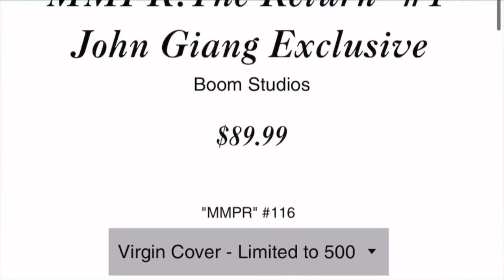Spawn Vs TMNT Pizza & Chains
Spawn VS TMNT Pizza and Chains.

Witness the ultimate clash of comic book titans! Imagine the dark, brooding world of Spawn colliding with the high-octane action of the Teenage Mutant Ninja Turtles. This epic crossover promises:

Intriguing Contrasts: Spawn's gritty anti-hero clashes with the Turtles' quirky brotherhood.
Fan Service with Substance: Epic battles AND explorations of identity, family, and fighting injustice.
Themes That Resonate: Both worlds touch on themes audiences crave.

Equipment I Use To Make This Video:

Filming: iPhone